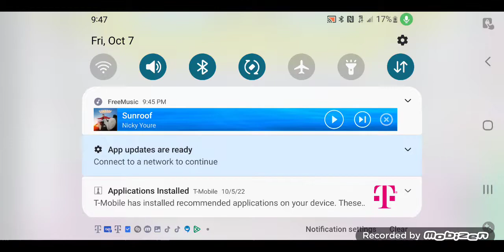Roblox city USA CA C15c Line London UK 🇬🇧 C51 SMRT